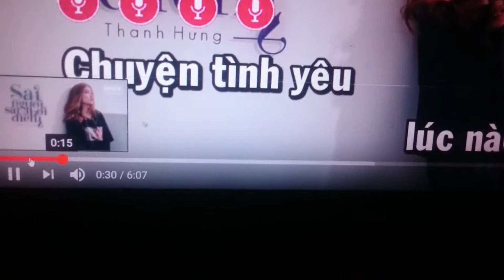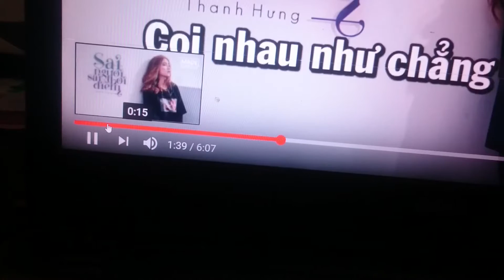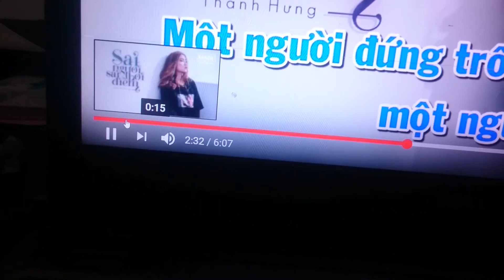SAI NGƯỜI SAI THỜI ĐIỂM - THANH HƯNG - COVER NGỌC HUY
Các bạn xem video thấy hay thì hãy nhớ bấm like, chia sẽ và đăng kí kênh Mix Music nhé và đừng quên nhấn và chuông để nhận được nhiều thông báo từ video mới nhé .
Rất mong nhận được những góp ý khen chê để kênh ngày càng phát triển tốt hơn nhé.